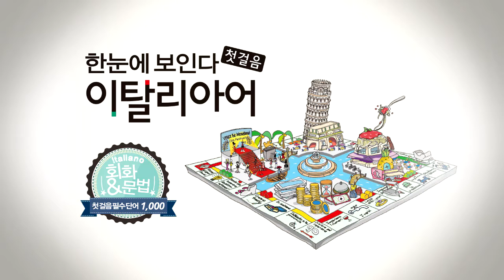한눈에 보인다 - 이탈리아어 첫걸음 Chap.6 | 빈칸 채우기(네 가지 조동사) | 따라 말하기